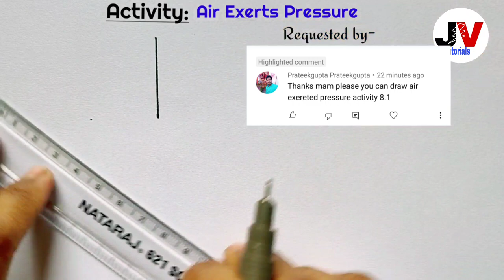Air exerts pressure| crushed can drawing|class 7 air exerts pressure diagram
Hi  friends,
            In this video we will learn to draw draw a diagram to prove air exerts pressure(this diagram is based on class 7 ncert textbook).

Queries solved:

Air exerts pressure
activity to show air exerts pressure